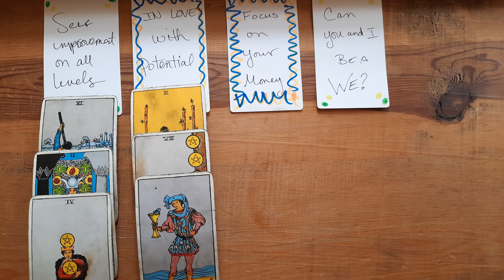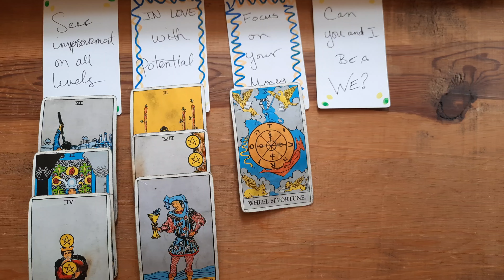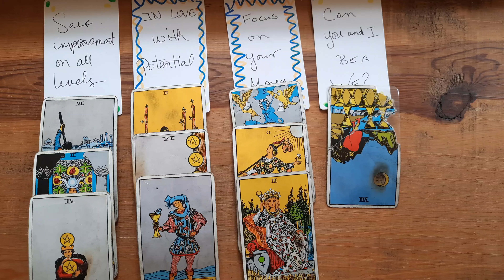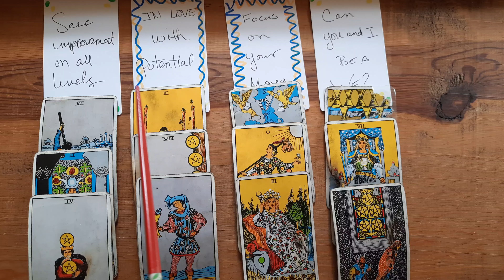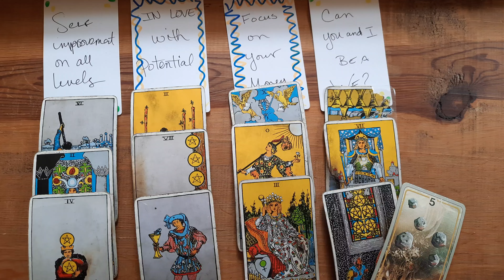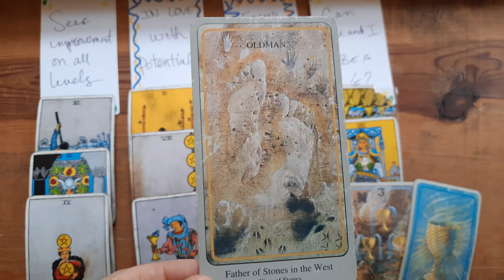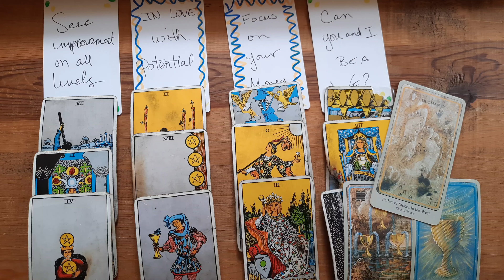Aries - Each Of You Are Addressing Your Financial Stability / This Connection Is Slow But Promising